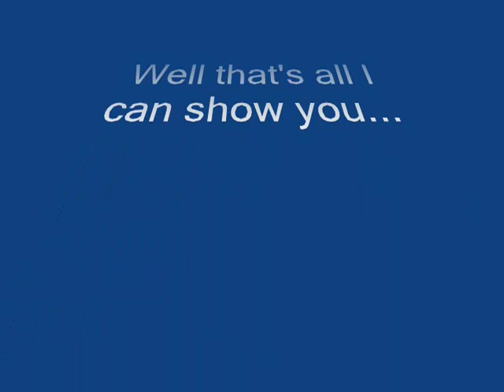If Spark Plug films were published by Phoenix Games for PS2 in Europe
One user commented below "An Ant's Life" that they wouldn't be surprised if it was published by said company in Europe so that gave me an idea. There isn't a lot so you'll have to make do with it.